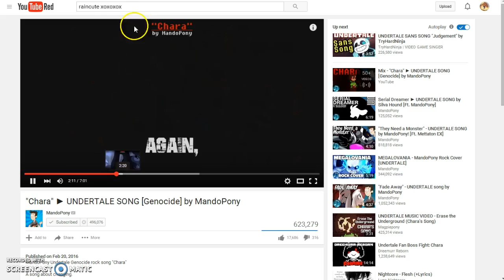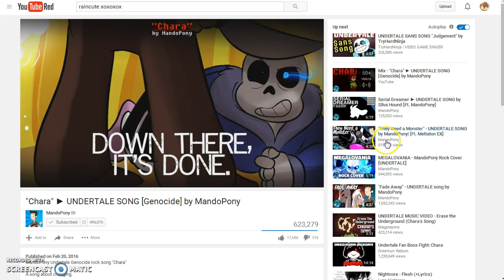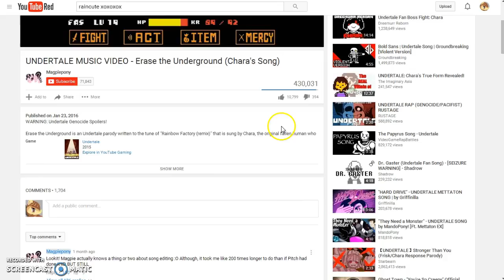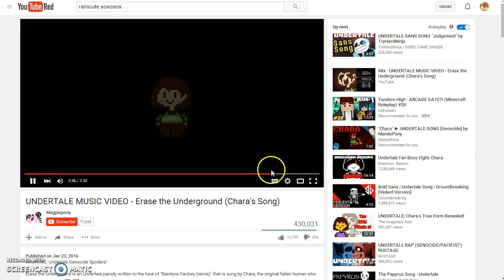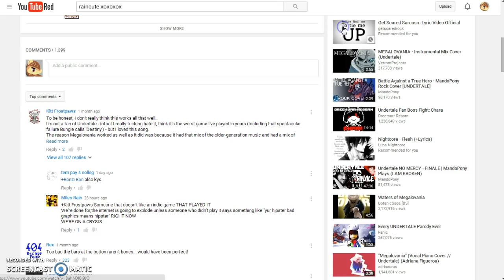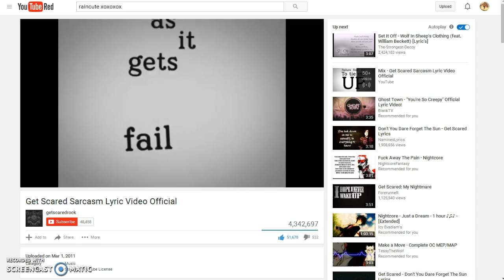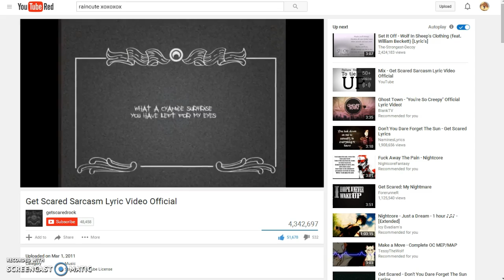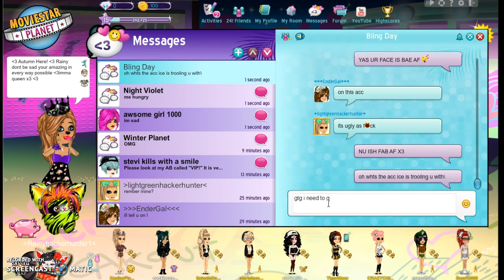//MSP//GIGI WE DONT TROOL CHU X3 //PROOF TO BISH//